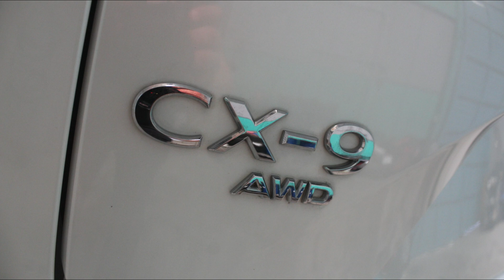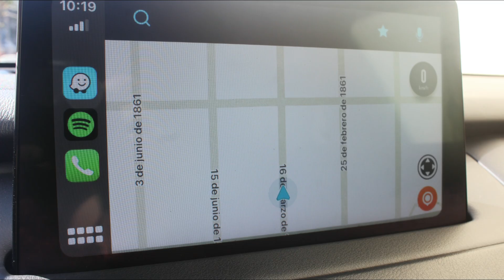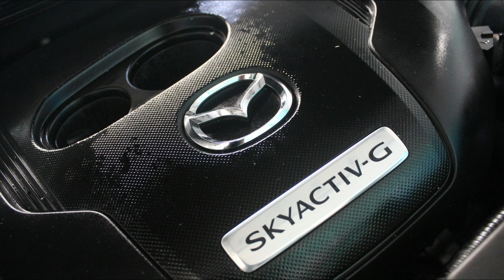DISAUTO | 2021 MAZDA CX9 SIGNATURE TURBO AWD BOSE PIEL 7 PASAJEROS 20,000 KIL SERVICIOS DE AGENCIA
𝗗𝗼𝗻𝗱𝗲 𝗖𝗼𝗺𝗽𝗿𝗮𝗻 𝗹𝗼𝘀 𝗖𝗮𝗺𝗽𝗲𝗼𝗻𝗲𝘀 🏆👇

🏁𝗘𝗦𝗣𝗘𝗖𝗧𝗔𝗖𝗨𝗟𝗔𝗥 𝗠𝗔𝗭𝗗𝗔 𝗖𝗫-𝟵 𝗦𝗜𝗚𝗡𝗔𝗧𝗨𝗥𝗘 𝗔𝗪𝗗 𝗧𝗨𝗥𝗕𝗢 𝗕𝗢𝗦𝗘 𝟮𝟬𝟮𝟭🔥

🎯  𝗡𝗶𝗻𝗴𝘂𝗻𝗮 𝗕𝗼𝗹𝘀𝗮 𝗗𝗲𝘁𝗼𝗻𝗮𝗱𝗮 | 𝗔𝗽𝗽𝗹𝗲 | 𝟳 𝗣𝗮𝘀 | 𝟮𝟬,𝟬𝟬𝟬 𝗞𝗶𝗹𝗼́𝗺𝗲𝘁𝗿𝗼𝘀 .

𝗠𝗮𝘀 𝗜𝗻𝗳𝗼𝗿𝗺𝗮𝗰𝗶𝗼́𝗻:

🔵 MARCA: MAZDA

🔵 TIPO:     CX-9  SIGNATURE AWD TURBO PIEL 7 PAS GPS APPLE

🔵 MODELO: 2021

📣   𝗗𝗘𝗦𝗖𝗥𝗜𝗣𝗖𝗜𝗢𝗡 :

MEJOR IMPOSIBLE, ARRANCANDO, CAMINANDO, SOLO 20,000 KILOMETROS, NINGUNA BOLSA DETONADA, ESPECTACULAR, EQUIPADA, ELEGANTE, PODEROSA, EFICIENTE, COMODA, VERSATIL, Y SUPER COMERCIAL MAZDA CX-9 SIGNATURE TURBO AWD APPLE 2021 : HERMOSA UNIDAD ARRANCANDO Y CAMINANDO PERFECTAMENTE CON SOLO 20,000 KILOMETROS SERVICIOS DE AGENCIA AL DIA, GARANTIA DE PLANTA, NINGUNA BOLSA DETONADA SI * NINGUNA *, SISTEMA DE NAVEGACION GPS, SISTEMA APPLE CARPLAY, ANDROID AUTO, WAZE, SPOTIFY, MAPAS, GOOGLE, HERMOSAS VESTIDURAS DE PIEL PARA 7 PASAJEROS, QUEMACOCOS, CONTROLES AL VOLANTE, CLIMATRONIC, XENON, LEDS, PANTALLA, CAMARA DE REVERSA, RINES DE ALUMINIO DE 20", DAÑO EN LAMINA REALMENTE SUPER SENCILLO DE REPARAR, VALOR COMERCIAL DE MAS DE $720,000.00, SUPER PRECIO DISAUTO, ESTAMOS A SUS ORDENES ANTE CUALQUIER DUDA, QUE NO SE LA GANEN, LO ESPERAMOS !

📋 Gestoría Vehicular con Garantía DISAUTO
👌 Localización y Cotización de Refacciones

✅ 🕵🏻♀️ Contamos con Inventarios de ingreso y egreso de
unidades